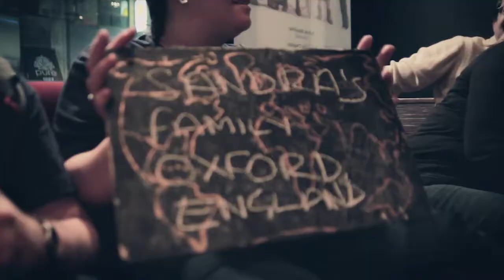Kyle Davis - Marillion Documentary Clip - Montreal 2011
Documentary clip from Kyle's performance with Marillion live in Montreal!